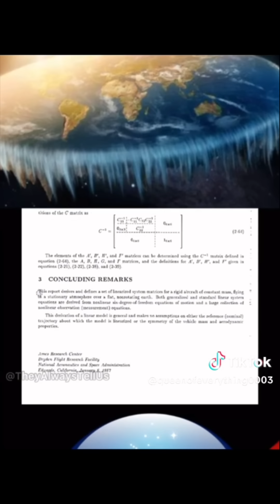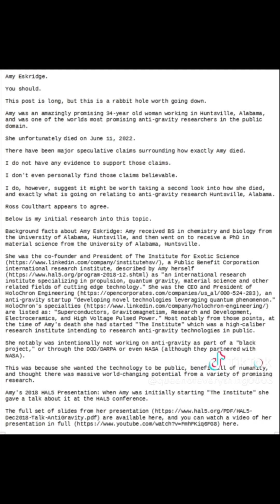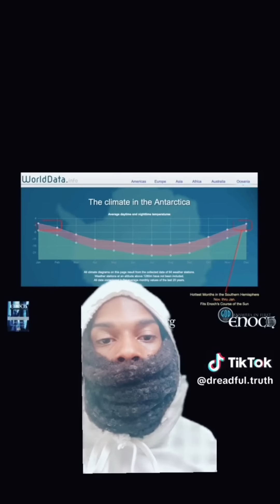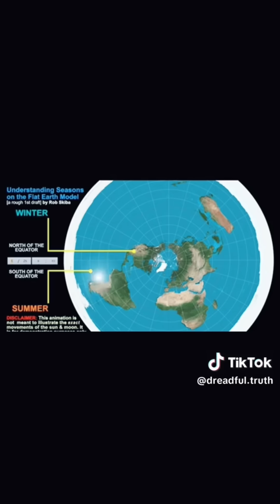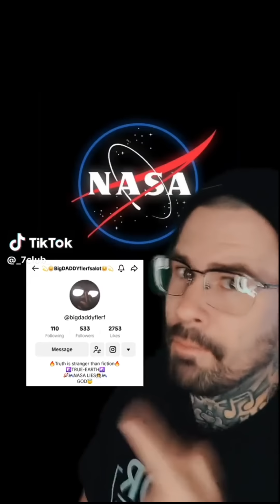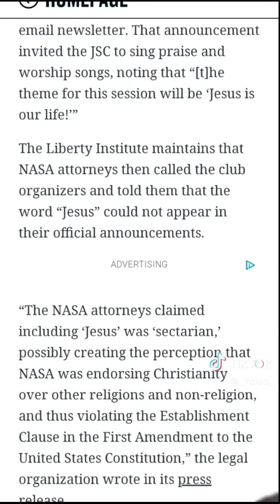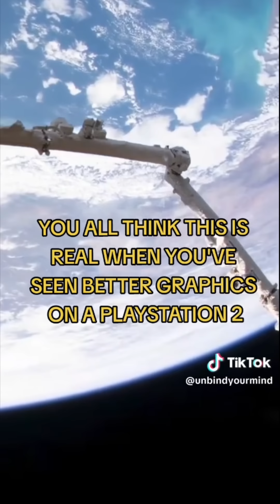Why Would They Lie About the Shape of the Earth?